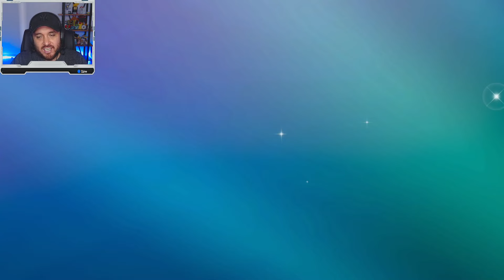Equipo FULL CRIT + DRAGON CHEER con INTELEON y RAGING BOLT | Pokemon Scarlet & Violet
Hola chic@s. He decidido experimentar con un concepto de Dragon Cheer en un equipo competitivo. Para reforzar este concepto, he incluido opciones para garantizar que los críticos siempre sucedan en algunos pokemon, como Inteleon y Raging Bolt. En este equipo también incluimos a Ogerpon de roca, Volcarona, Gyarados y Roaring Moon. Espero les guste el video!

- Link para hacerse miembro de metafy y poder leer los artículos que publico:

Sabias que soy coach y ayudo a otros a mejorar en VGC con clases personalizadas? Estás interesado en coaching conmigo? Si es así, te recomiendo mirar mi perfil de metafy para agendar una sesión conmigo o para más información:

RALFDUDE-30%-OFF
(lo debes poner antes de pagar, en la opción de "check out")